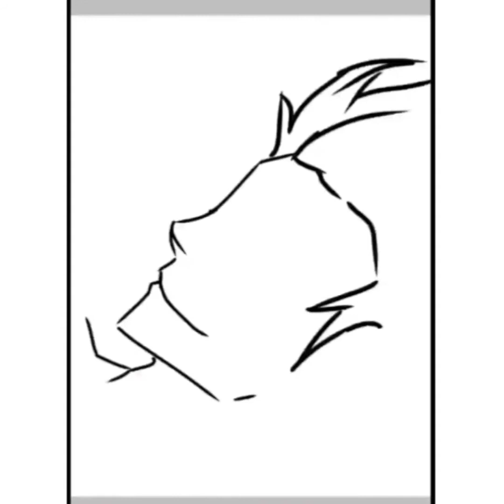Shinsou Hitoshi Speedpaint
Song
Rumors Neffex

I try and read all of them! Or if you want to see something I do requests!